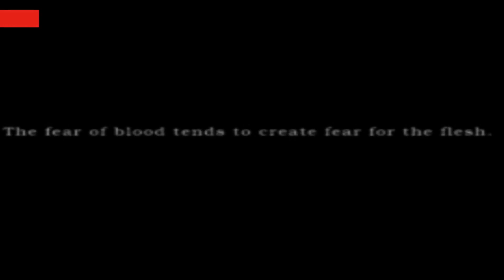Silent Hill 1 INTRO